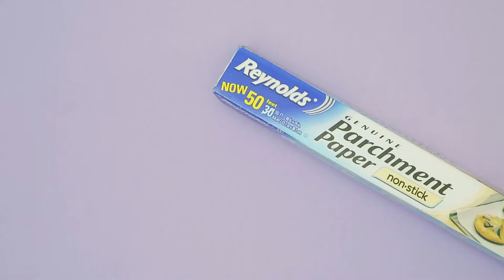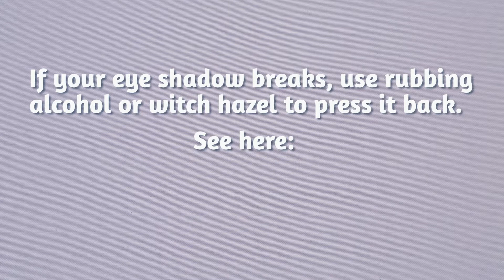One Hair Straightener, Three Other Ways: Depot Makeup + more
Use your hair straightener as an iron, fabric bonding, and depot your makeup palette.